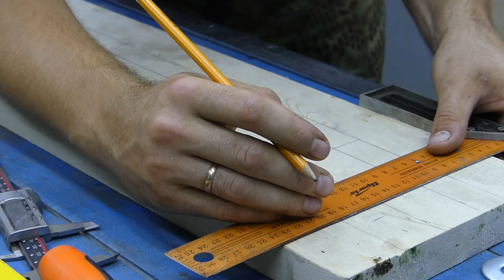An amazing invention! It will come to mind! Cool idea!